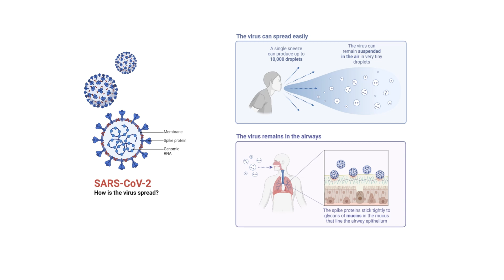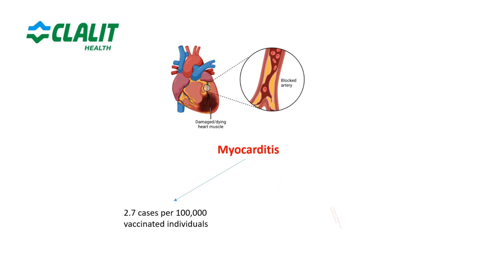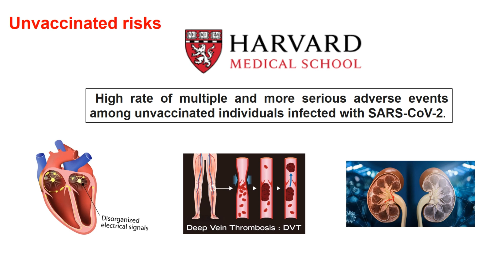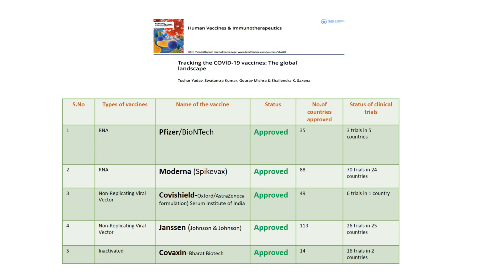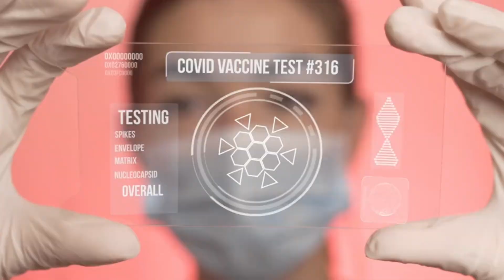The TRUTH behind COVID vaccines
In this comprehensive video, we dive into the world of COVID-19 vaccines to separate fact from fiction. With the help of medical experts and scientific research, we address common myths surrounding vaccine safety, effectiveness, and side effects. Join us as we explore the science behind how vaccines work, why they are crucial in combating the pandemic, and what you need to know to make informed decisions. Whether you're hesitant or curious, this video aims to provide clarity and empower you with the knowledge needed to understand the truth about COVID-19 vaccines.